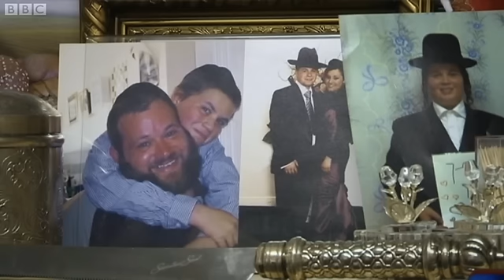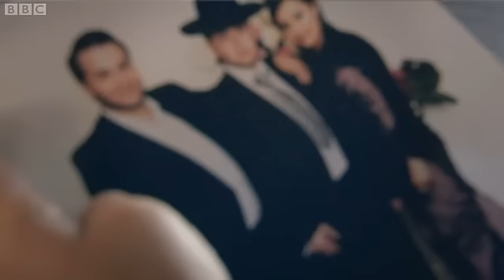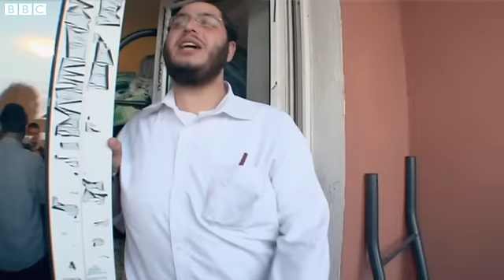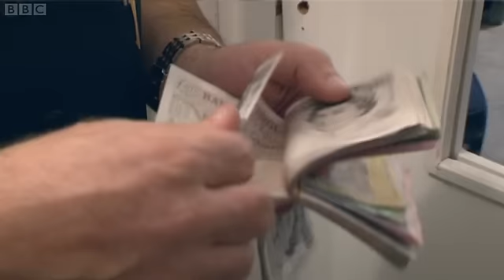A Hasidic Guide to Love, Marriage and Finding a Bride 2/4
Filmmaker Paddy Wivell's documentary - filmed over the course of three months and with their permission - provides a candid and rare insight into the lives of Hasidic Jews living in Stamford Hill.